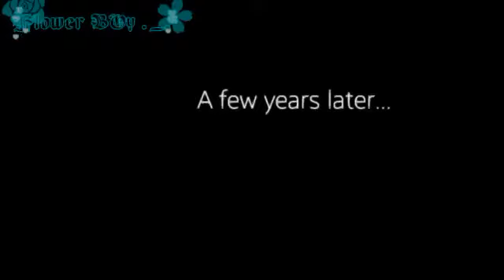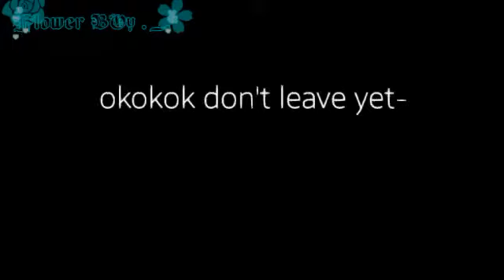The Aftermath|Part 3 of the "Take it off" music video|The Final end?|Gacha club|Read description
Dracula's a bottom
6
3
6
Okay Keep in mind that this is only a aftermath, And I will be making a few videos of these people cause I want to
Please respect it 😄
Okay anyways, I hope you enjoyed!
I spent so many days working on this PLEASE DO respect it!

Screenshots used:
357

Programs:
Gacha club (Ya know already)
Cute cut PRO (editing)
Ibispaint X (blood lol)

Song/s:
Princesses don't cry-Karoke instrumental
Sad song-Karoke Instrumental

Backup channels:
You mean dead channels?
Ya, I have an account named Raverin and Exotic Flowers

Oc:
Aaron
Darian
Damian
Dracula
Amelia
Nathaniel
Nathalie
Anastasia
August
Jayden
Diana
Elliot (the baby in the thumbnail)

Time:
4-5 days (studying for exams)

Device:
SAMSUNG GALAXY TABE

I L❤💚💙💛💜💖VEEEE YOUUUU!!
Bye!
-Asahi ✨💫